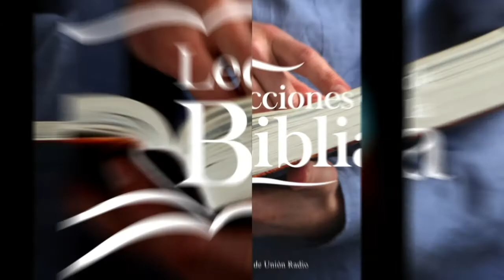LA VIDA Y EL BIEN, LA MUERTE Y EL MAL... - LDB 161121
La lección de este día se titula "La Vida y El Bien, La Muerte y El Mal...", una vez más en los labios del Pr. Ever Roblero.